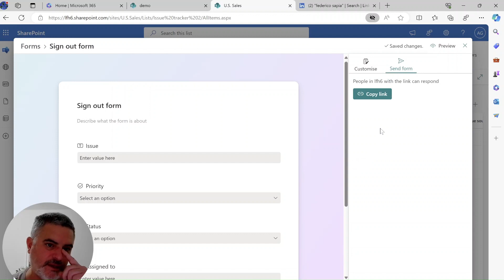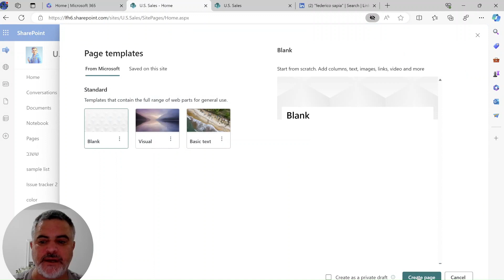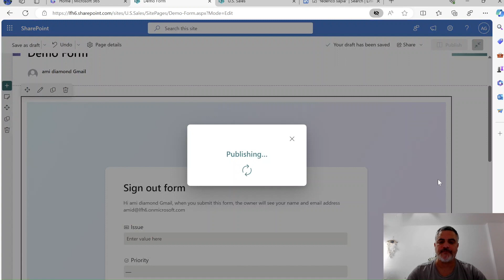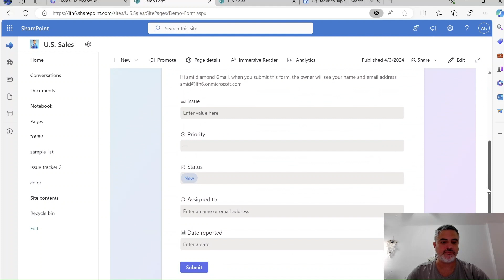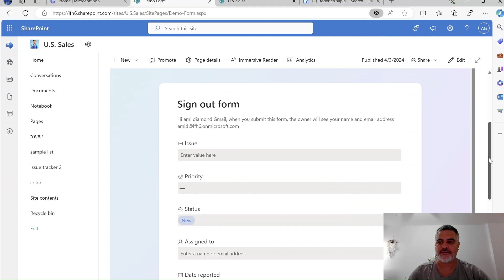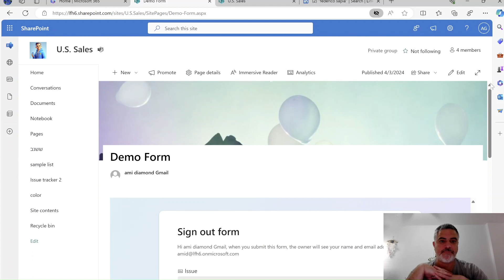How to embed a new Microsoft List form into your SharePoint Page ?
Microsoft list is rolling out a new Forms feature that enables to have multiple forms with different columns ,layouts that will be stored in the same list.
After filling the forms the user will not see the data that is stored in the list. (just like Microsoft Forms)
In this video i will show present the Form in a SharePoint Page.
Thanks for Federico Sapia for his shout out on this topic